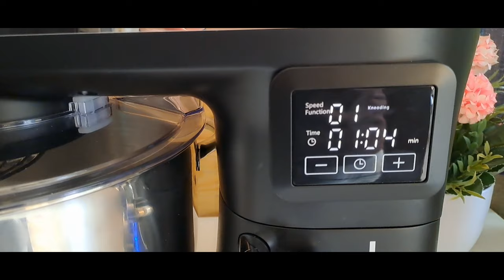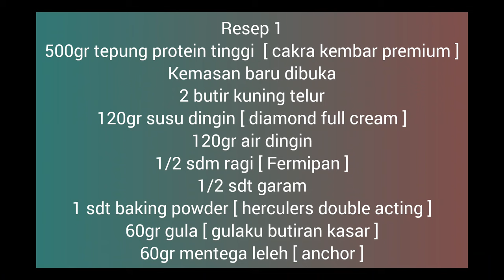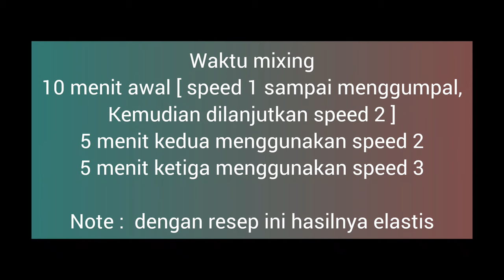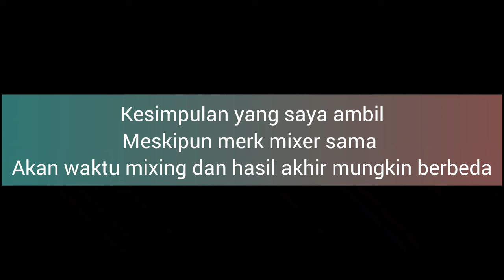REVIEW MIXER DONAT TERBARU 2023 - TIPS AGAR MEMBUAT DONAT 100% BERHASIL !!!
halo semua hari ini @ResepHeniTya akan berbagi review mixer donat dengan harga murah dan kualitas bagus.
serta berbagai result dan kesimpulan dari  pengalaman membuat donat yang selama ini  @ResepHeniTya sudah praktekan.

Dan video ini adalah salah satu video tips dan trik @ResepHeniTya yang sudah dibagikan.